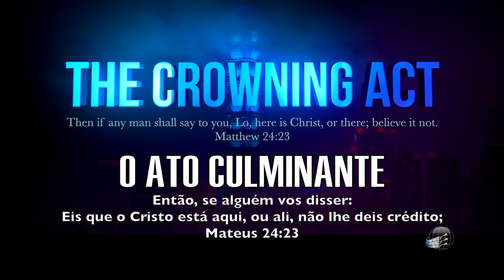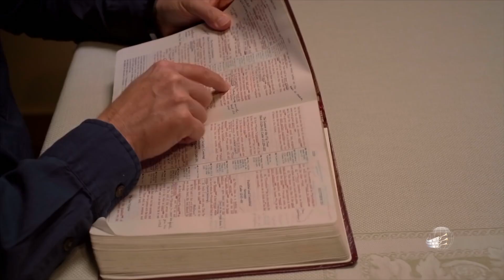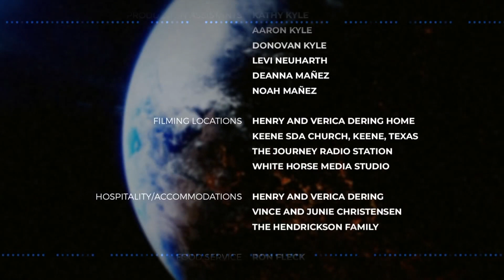O Ato Culminante - Filme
Quase um ano em preparação, "The Crowning Act" é o mais novo docudrama de 30 minutos da White Horse Media que: 1) Expõe a personificação de Jesus Cristo em breve vinda de Satanás para unir todas as religiões, e 2) Revela fatos bíblicos sobre a Segunda Vinda de Jesus nas nuvens com milhões de santos anjos. "Eis", diz a Palavra de Deus, "Ele vem com as nuvens, e todo olho O verá." Apocalipse 1: 7. Vários problemas do tempo do fim também são retratados.